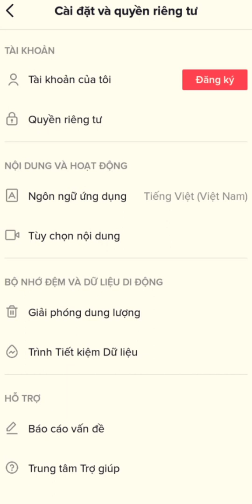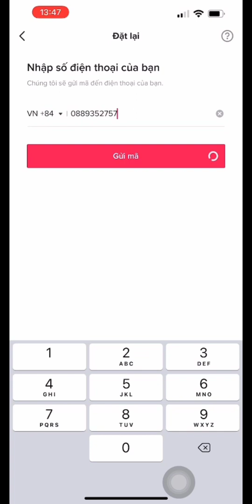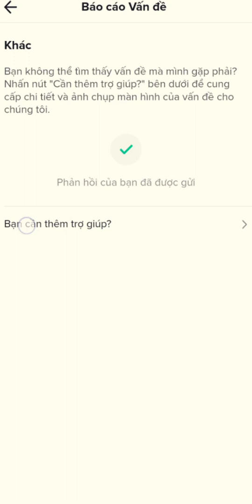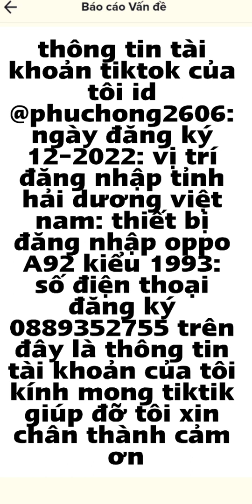hướng dẫn chi tiết cách lấy lại nick tiktok bị mất p9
hướng dẫn chi tiết cách lấy lại nick tiktok bị mất số điện thoại,nick tiktok bị mất gmail,nick tiktok bị lỗi xác minh 2 bước. các bạn đăng ký kênh để nhận được những video mới của mình nhé